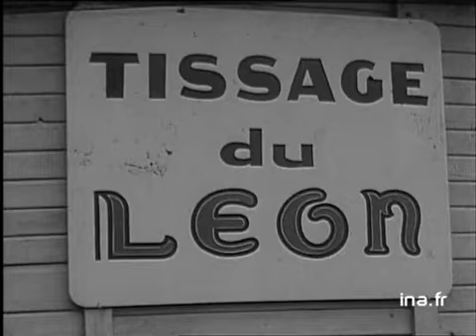Le plan "rénovation rurale" pour les femmes en 1962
Reportage consacré à la rénovation du travail des femmes en milieu rural en Bretagne.A Plouguerneau, où un centre artisanal de tissage a été créé à l'initiative de la mairie, la journaliste interroge successivement le maire, une couturière du centre et une femme membre du comité de rénovation rurale.